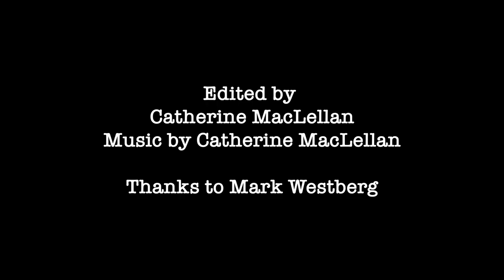Tanya Davis // Similar But Different : A Christmas Poem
Similar But Different: A Christmas Poem
Written and Performed by Tanya Davis (2021)
Music and Video by Catherine MacLellan
Assistance by Carlie Howell and Mark Westberg

Similar But Different: A Christmas Poem (2021)

Every year it comes back around, but it’s never the same
not exactly
because we’re never the same

rituals repeating
carol-singing, bell-ringing
putting our feet into those cozy socks
pictures of red noses or santa clause
clocks fall back, we fall off
tracks, sleighs, wagons
we climb on backs, trains, dragons
go through motions, just like seasons
many intricacies within

every year we are similar but different

and this Christmas, what will it give us
what we will give to it

after all, it is an exchange, giving gifts

if I was to give a gift to Christmas
and I didn’t have a wish list to reference
I would sit still in deference to the mood
and the mood would tell me what the season needed me to do

Only thing is, this Christmas, I’m a bit confused
we are supposed to celebrate, and I plan to
but it’s like we’re at a masquerade
and the holiday spirit is dressed up in a costume
it’s weaving through the crowd
it’s hard to hold on to

I catch glimpses
like when you see waiters bringing trays of hors d’oeuvres out of the kitchen
but by the time they cross the room to you all that’s left is crumbs and toothpicks
maybe a carrot
but nary a bacon-wrapped scallop to be seen!

The lesson, I think, is to make friends with the waiters
No, the lesson is to accept carrots!
be like reindeer – eat nutritious and fly

this Christmas, maybe we don’t need any new lessons
since we are obviously still learning the last ones
namely, how to maintain our spirits amidst global catastrophe of all kinds

but this Christmas, maybe we can start with just walking forward... again
put a little prancer in our step after this blitzen of a time

we could reacquaint ourselves with parties, for instance
have you missed them?
remember we used to gather with strangers in close quarters and stand under mistletoe and kiss them?!
this year, though similar, is different

same amount of love, less kisses
we might rock around Christmas trees but it will be while keeping our distance
we’ll see it in the spaces between us on the surface
and we’ll feel it in the weight of the absences amidst us,
what didn’t surface, and who

this season we still have reasons to raise glasses to
even if some of them are half empty
or contain only fake champagne from the sobeys
cuz… well… inflation

the cost of living is out of control
but the act of living keeps on going
christmases come and go
governments rise and fall
like solstice light, like holy nights
we’re on our knees, we stand to greet it
we fall defeated then we rise again to meet it

life is many cycles on repeat
this season is full of symbols, take what you need
and then give what you can
joy to the world or silent nights or helping hands
deck the halls in your favourite colours
call your friends and all your cousins
if you make it home count your blessings
and to those away in other mangers, send them your wishes

I wish us all a good Christmas, trays full of something delicious
fancy snacks or carrots, but mostly a loving room in which to share it.